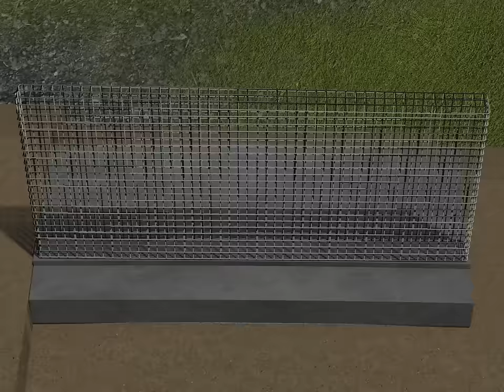Retaining Wall - Construction Sequence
Retaining Wall Construction Sequence Animation.

Music is Eric Clapton - Peaches & Diesel from the album "Slowhand"